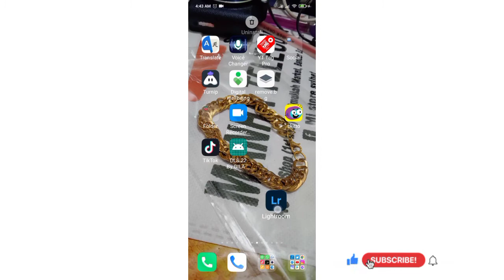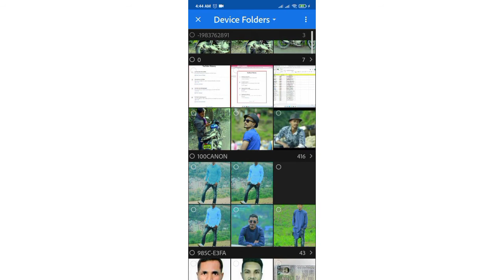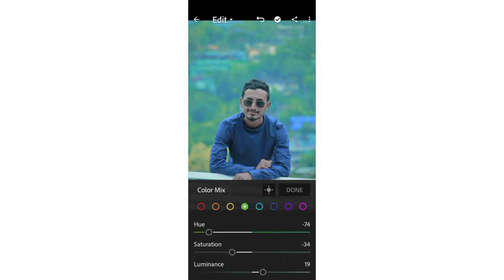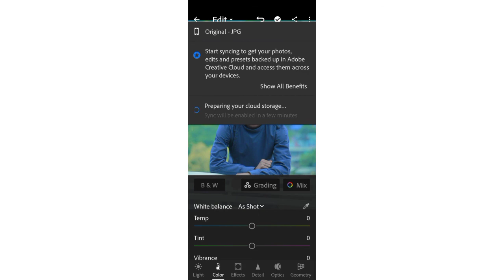Lightroom photo editing#lightroom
lightroom tutorial
lightroom editing
lightroom color grading
lightroom photo maker